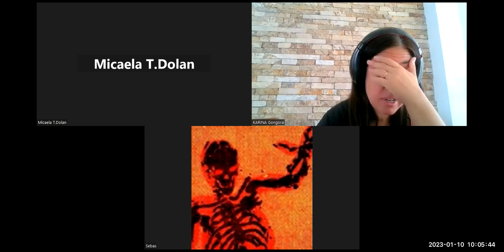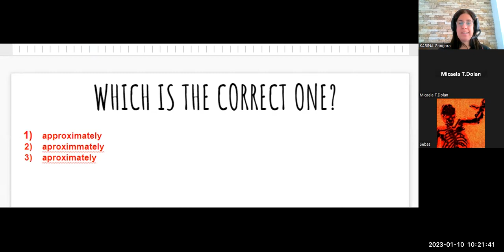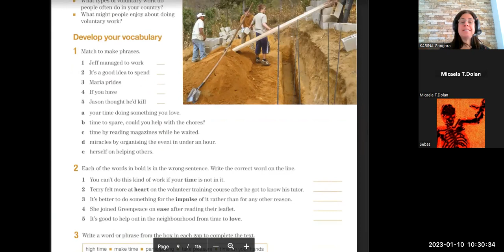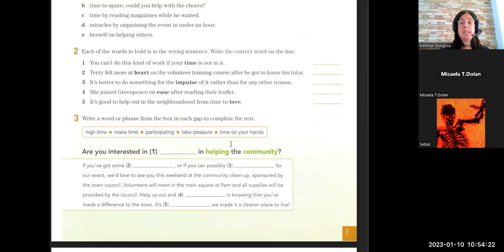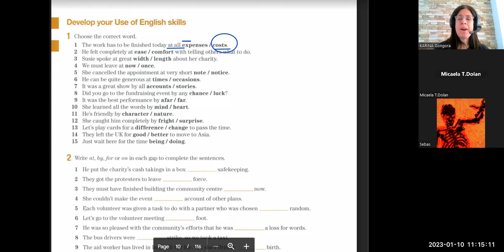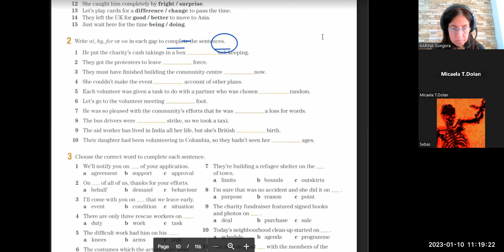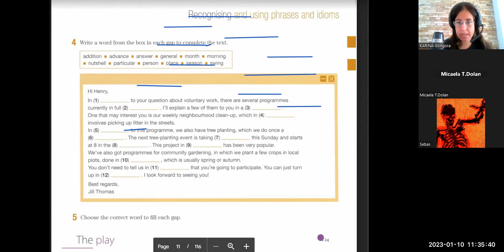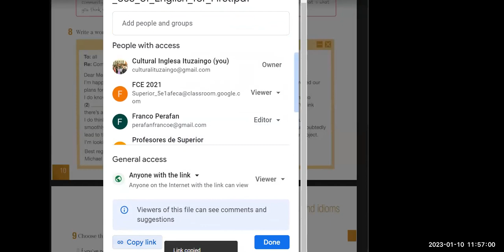FCE SUMMER CLASS 1, USE OF ENGLISH